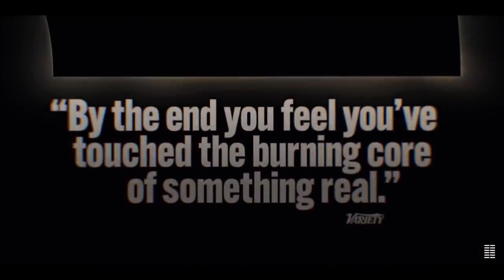Mass Official Trailer (2021) - Jason Isaacs, Martha Plimpton, Ann Dowd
Check out the official Mass Trailer starring Jason Isaacs, Martha Plimpton, Ann Dowd

UK Release Date: October 8, 2021
Starring: Jason Isaacs, Martha Plimpton, Ann Dowd
Directed By: Fran Kranz

Synopsis: Aftermath of a violent tragedy that affects the lives of two couples in different ways.